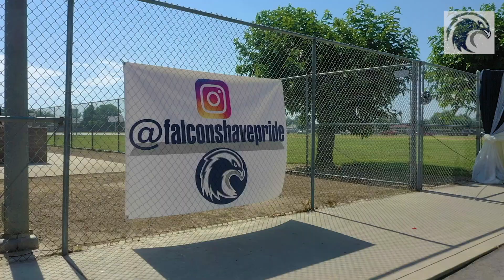Falcon Graduation Highlights